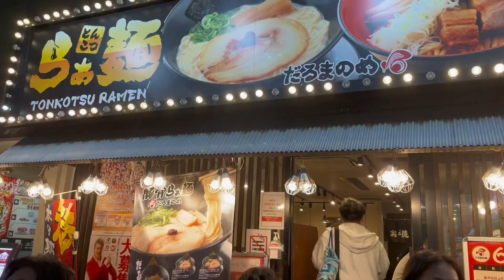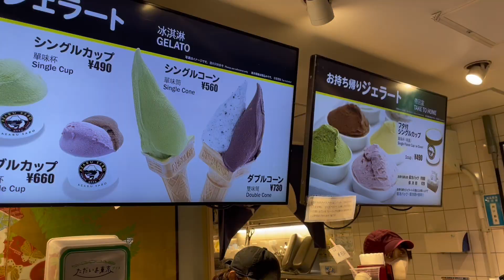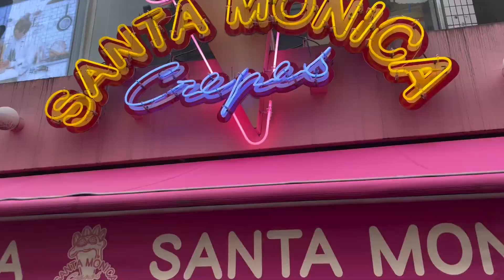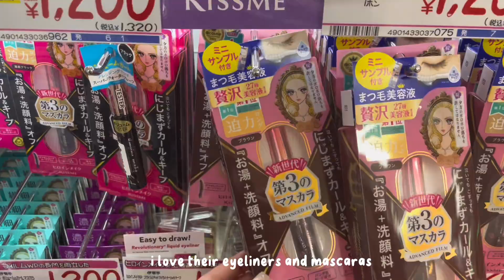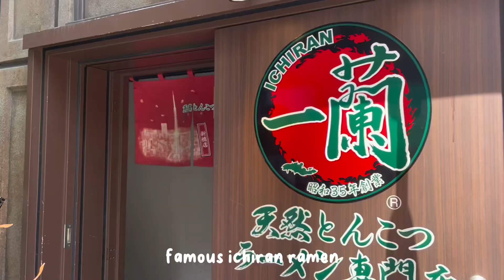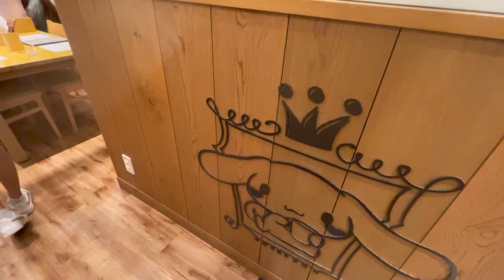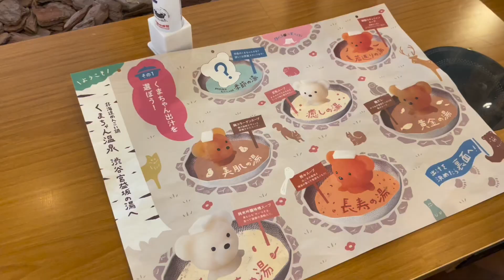JAPAN VLOG 🍙: cute cafes, sanrio, exploring tokyo, teamLab, tokyo Disney sea, what i eat, shopping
my first time in tokyo, Japan! lots of shopping, the cutest cafes, get ready with me, anime, yummy asian food, and more!

faq ♡
name: mei
ethnicity: malaysian chinese
camera: iPhone 12
video editing: capcut